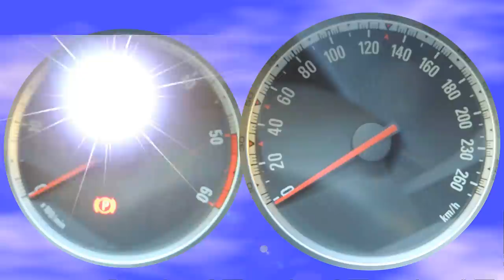Din trafic #19 "Mi-a dat de m-a julit"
Din trafic #19